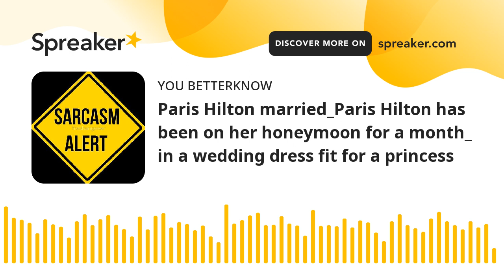Paris Hilton married_Paris Hilton has been on her honeymoon for a month_ in a wedding dress fit for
We let you know that Paris Hilton married in a wedding dress fit for a princess.

Now the socialite Paris Hilton celebrates her honeymoon surrounded by luxury, in different parts of the world and has shared it with her followers.

Paris hilton honeymoon

Paris Hilton has been on her honeymoon for a month. Paris Hilton has enjoyed her luxurious honeymoon.

The heiress of the Hilton hotels has shared on social networks, details from her engagement, her bachelorette party on a private island with details that bore her image, to the wedding that lasted three days.

As expected, he has shared with his followers details of his honeymoon that has lasted more than a month.

The honeymoon began in Bora Bora, although they did not do it alone because the parents of the socialite, Rick and Kathy Hilton, as well as their brothers, Conrad and Barron Hilton, and their sister-in-law, accompanied them, at the beginning of their vacation.

Later, the millionaire couple traveled to the Virgin Islands, where they could enjoy their privacy.

Paris Hilton and her husband

Paris Hilton has enjoyed her luxurious honeymoon.

The famous Paris Hilton, along with her husband Carter Reum, have done different activities on their trips, such as snorkeling and swimming with stingrays.

They have also taken walks and enjoyed the sun on luxurious yachts where they spent the night looking at the stars.